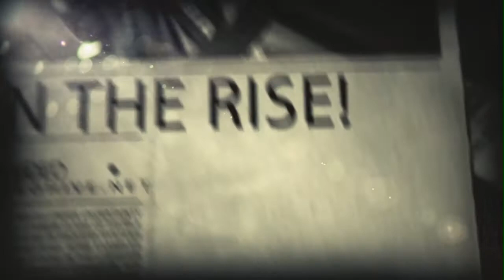Road 2 Recovery Muslim Youth Documentary Trailer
Documentary Info.

On the 22nd March 2013 two young Muslim men murdered a soldier in Woolwich, London and gave they're reasons as to why they did it, foreign policy. Many young Muslims have deep routed concerns how they are viewed by the government and media and feel vilified, targeted and marginalized from main stream society. While those feelings are growing inside many young Muslims, there is also another side uncovered which is the isolation, misunderstanding and lack of support for young Muslims by the older men and women of their communities.